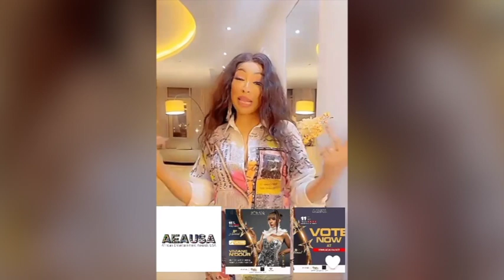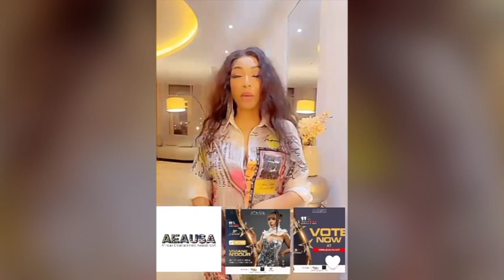VIVIANE demande à ses fans de voter pour elle...